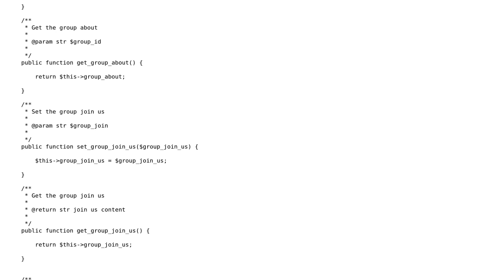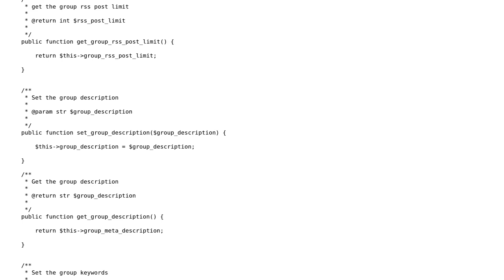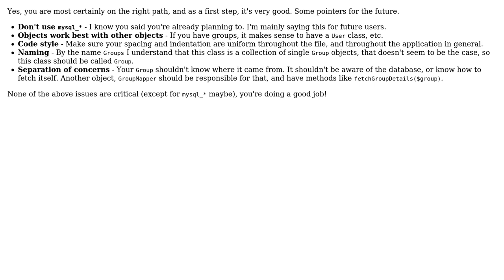Code Review: Social application with users and sessions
With thanks & praise to God, and with thanks to the many people who have made this project possible! | Content (except music & images) licensed under CC BY-SA | Music | Images & others | With thanks to user Madara's Ghost user Jamal user Andy and the Stack Exchange Network Trademarks are property of their respective owners. You are responsible for your own actions.